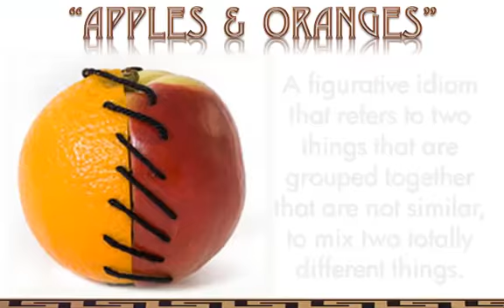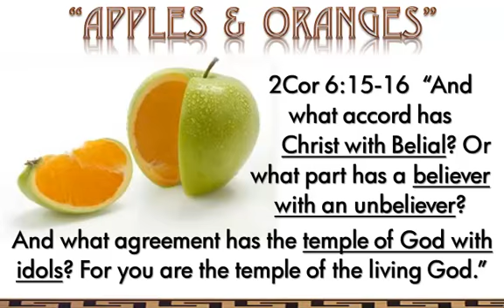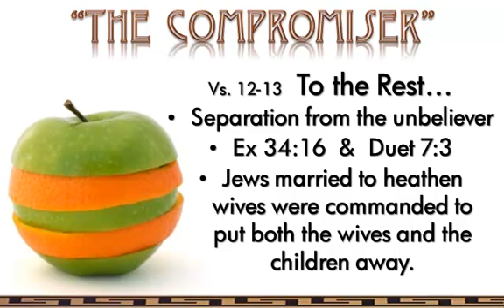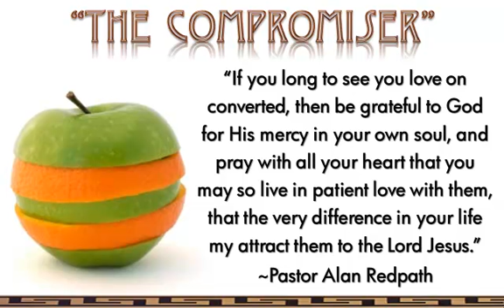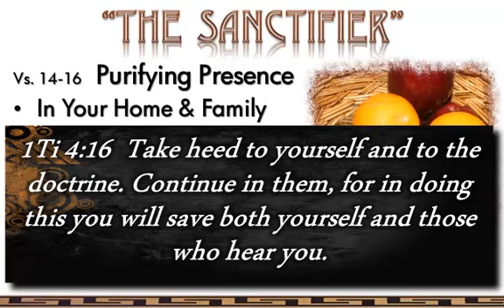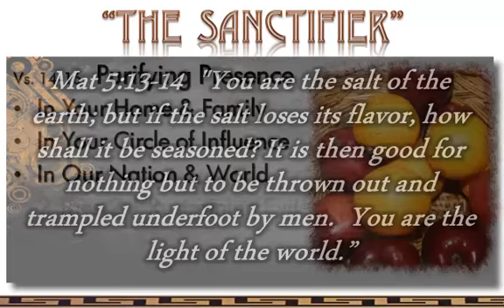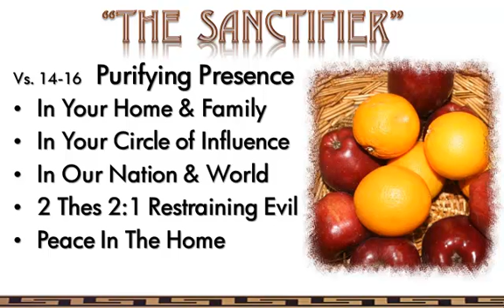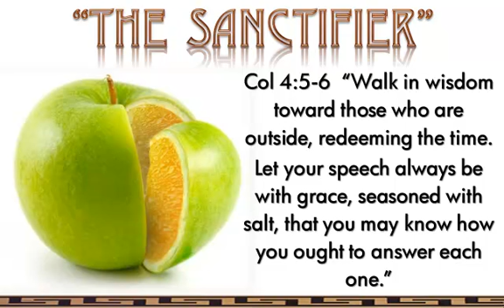1 Corinthians 7:12-16 "Apples & Oranges"